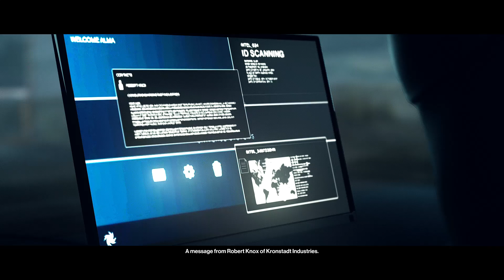HITMAN 3 Mission 6